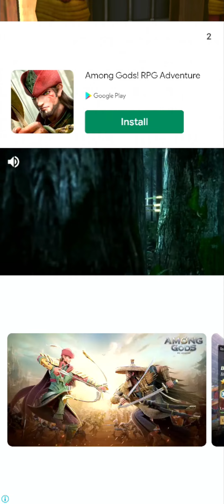Gatito salva gatitos y abre cofres de oro | Thief: The Stray Cat Android